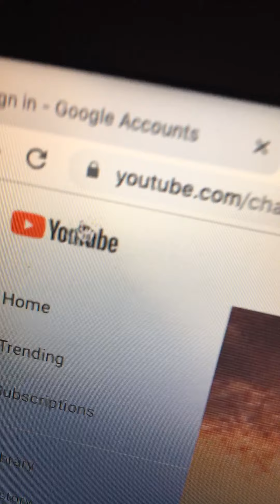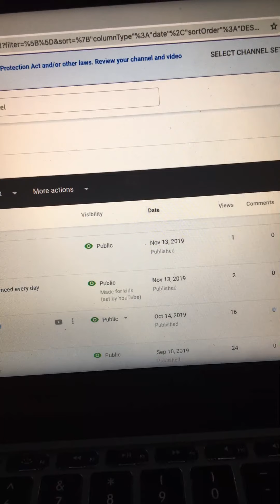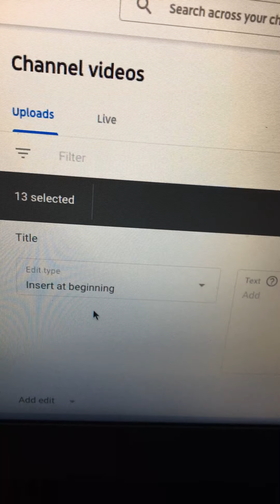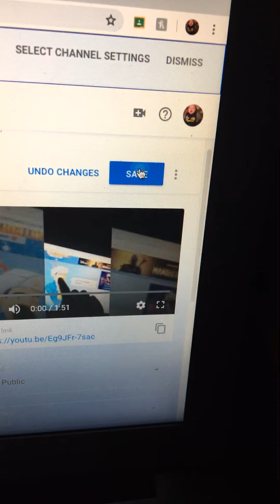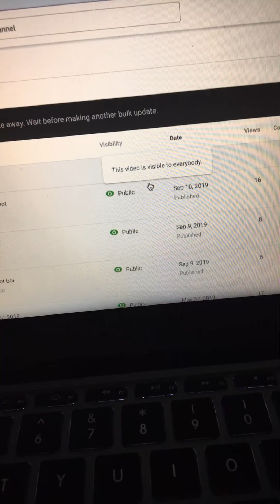November 13, 2019